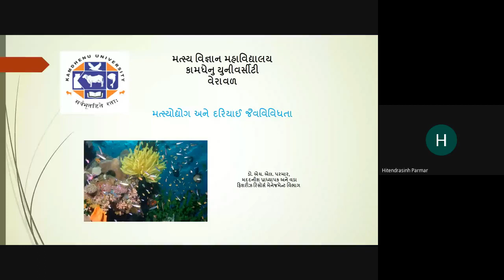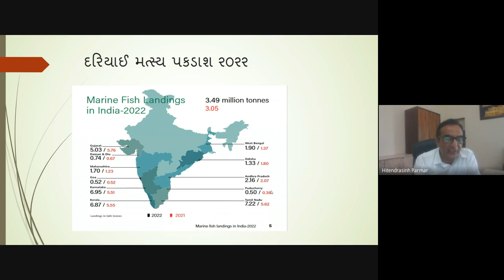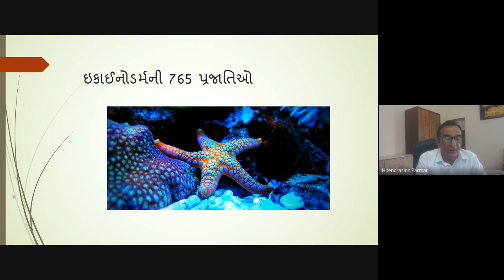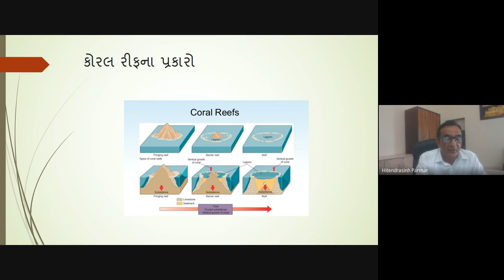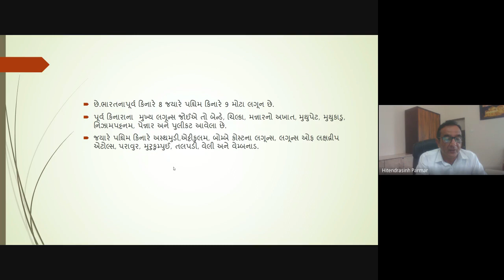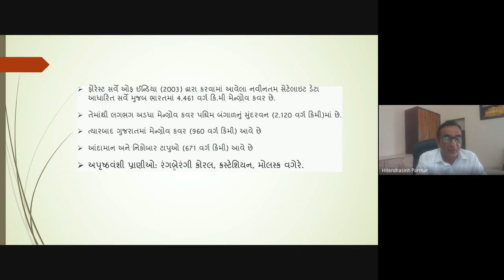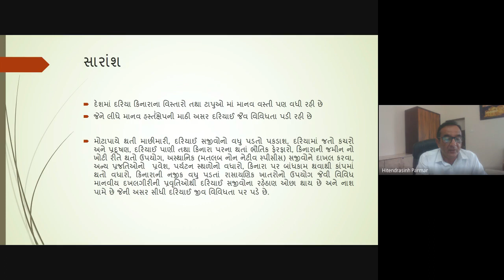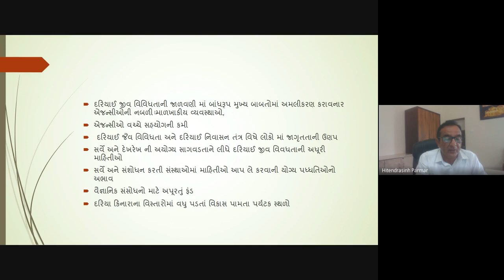પ્રશિક્ષણ કાર્યક્રમ – “મત્સ્યોદ્યોગ અને દરિયાઈ જૈવ વિવિધતા” તા.૦૧/૦૯/૨૦૨૩